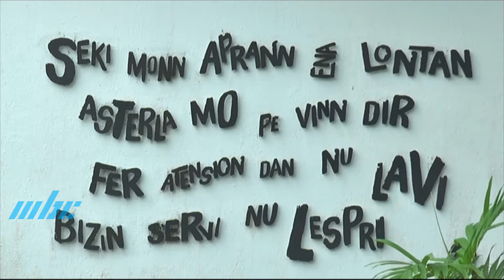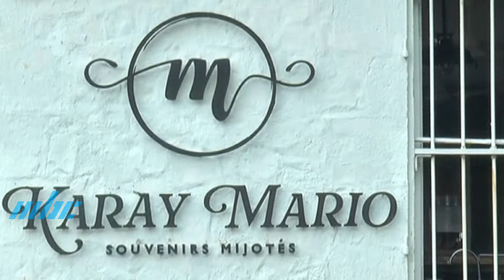Saver Kiltirel - Karay Mario